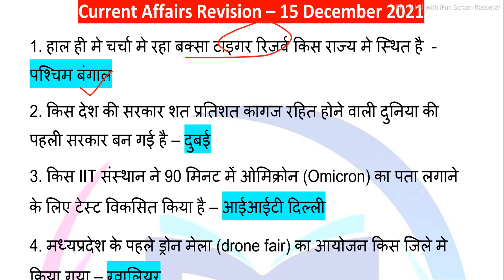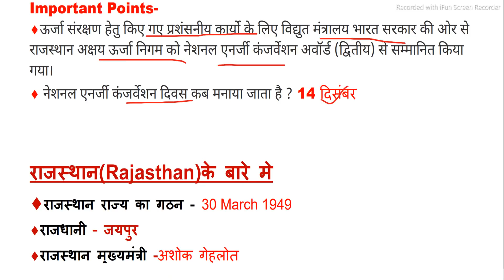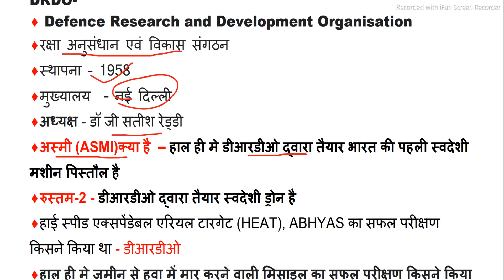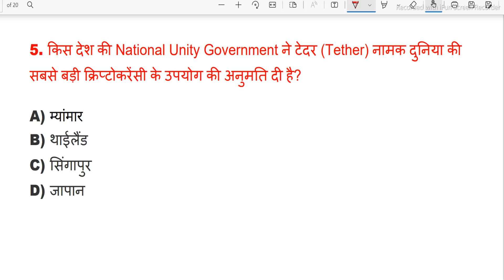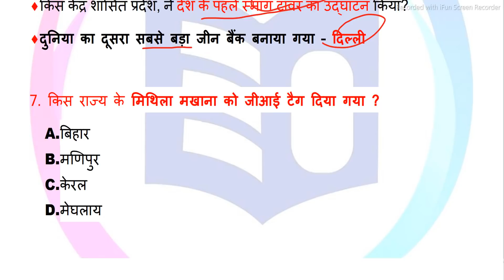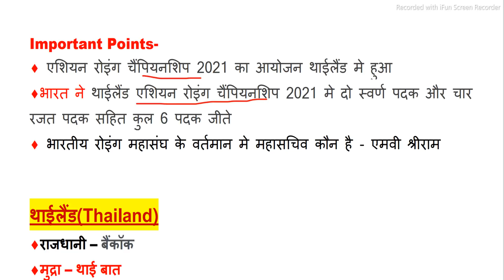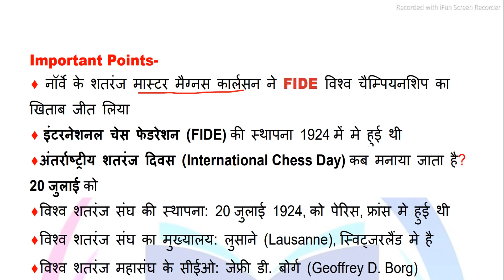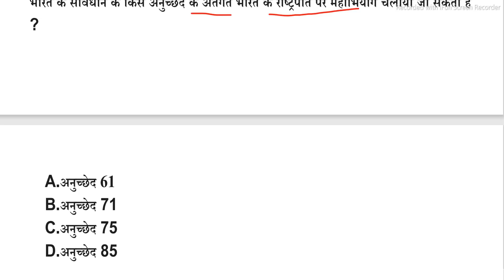16 December 2021 Current Affairs |Today Current Affairs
12 December current affairs 2021
12 December current affairs
Current affairs 12 December 2021
current affairs
current gk
rrb gk
ibps gk
upsc gk
upsi gk
upsssc gk
bpsc gk
gs
general studies
bihar gk
rajasthan gk
maharashtra gk
haryana gk
jharkhand gk
gk questions
gktoday
lucent gk
gk quiz
करंट अफेयर्स
general awareness
100 easy general knowledge questions and answers
static gk
gk questions for class 6
current gk

current affairs
current gk
rrb gk
ibps gk
upsc gk
upsi gk
upsssc gk
bpsc gk
gs
general studies
bihar gk
rajasthan gk
maharashtra gk
haryana gk
jharkhand gk
gk questions
gktoday
lucent gk
gk quiz
general awareness
100 easy general knowledge questions and answers
static gk
current gk
UPTETE
CTET
The hindu analysis
static gk
Static gs
gk mcq hindi
History questions